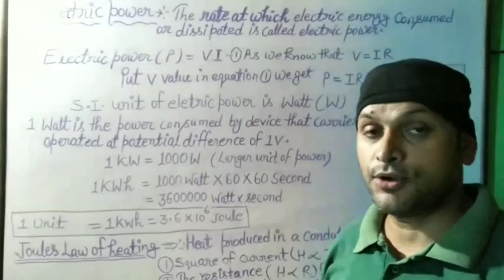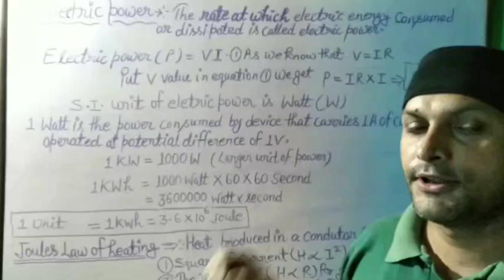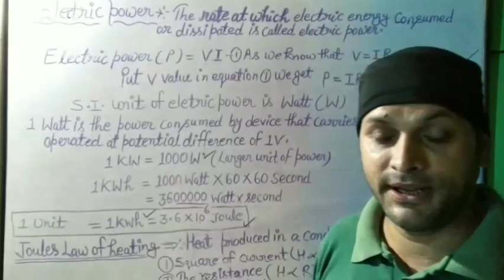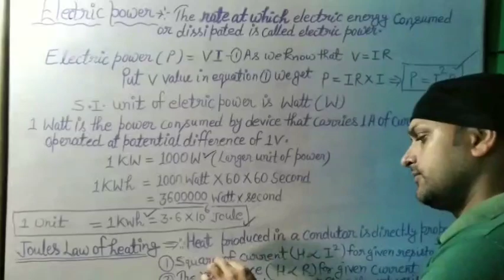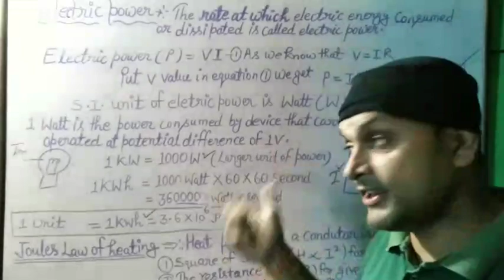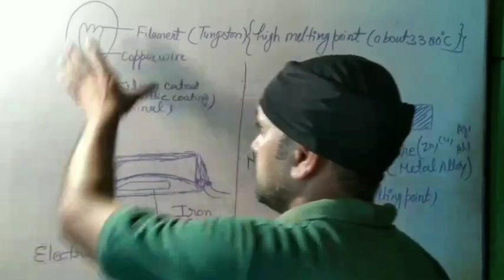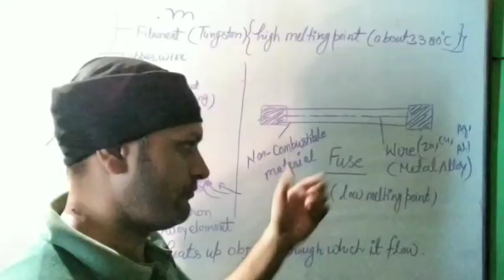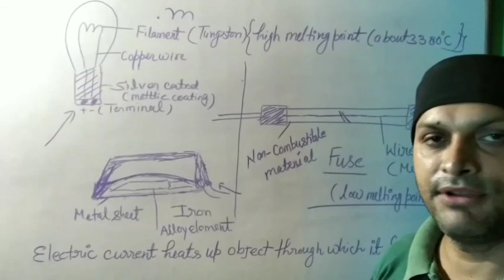Class X physics chapter 1 electricity by Dev Tiwari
Adarsh city convent school kakor Bulandshahr